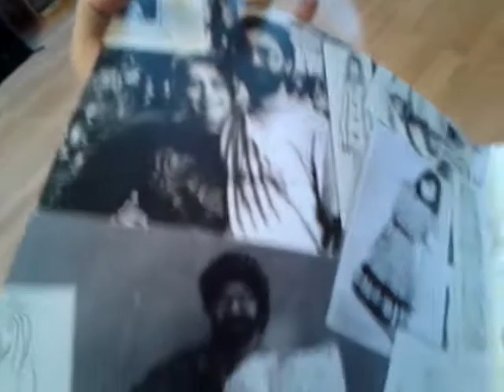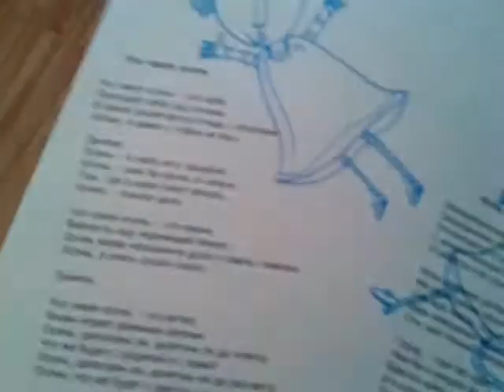ДДТ - Актриса Весна винил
Прослушивание пластинки ДДТ - Актриса Весна (переиздание 2012 года bomba-piter, коллекционное номерное издание) на проигрывателе Sherwood PM 9805